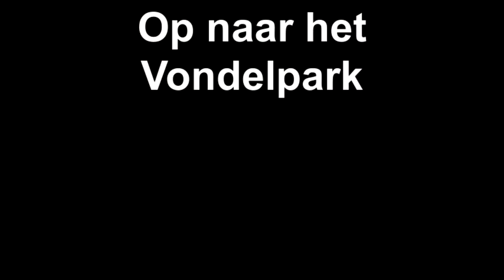Lot sept 2014 Durk